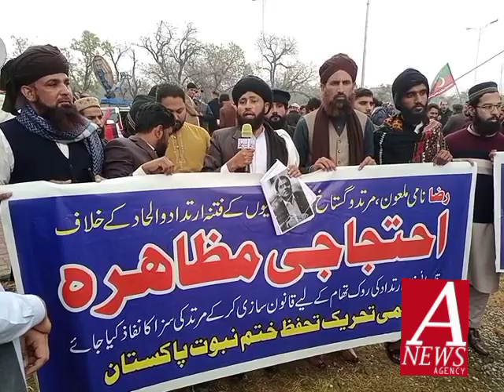out sid npc